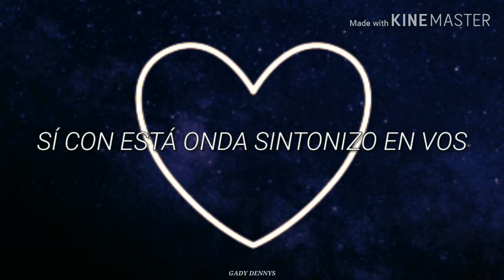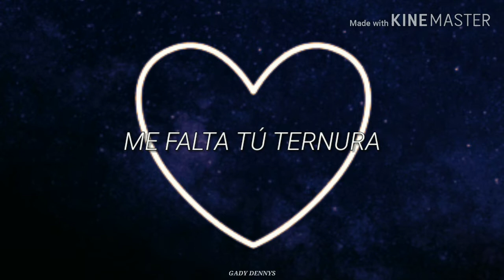Luciano Pereyra - Soy un Inconsciente (Letra)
¡¡¡ Hagan sus pedidos :) !!!